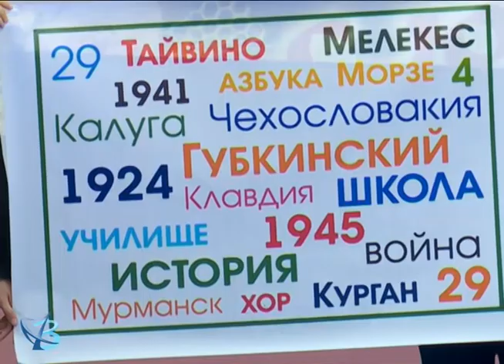Юбилей Анны Филичевой 6+